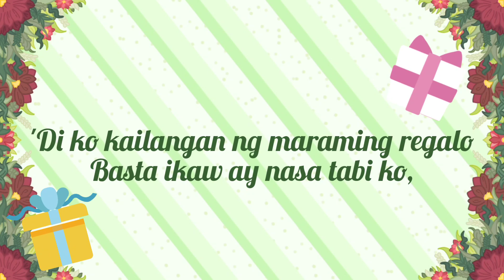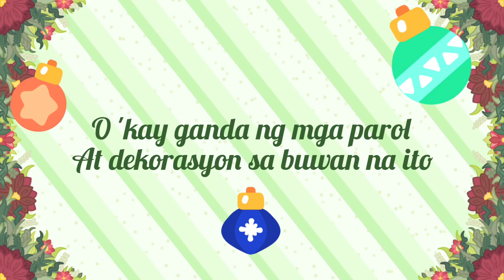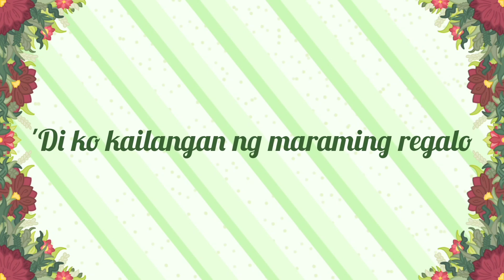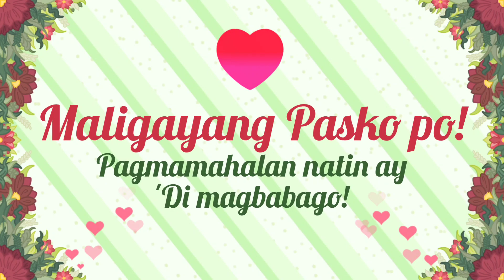Merry Christmas!🎄🎁🎅 // an original song about celebrating the holiday season | Jet Hilao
Merry Christmas and Happy Holidays to everyone!☺✨

To celebrate the yuletide season, I made a song about celebrating Christmas (particularly based on my experience here in the Philippines)! This is also my first time "producing" a song, wherein I added more instruments such as bells, piano and chimes besides from my usual ukulele songs. It was fun indeed and I look forward into making more complex accompaniment music soon!🎹🎸🎶

I was inspired to make this song based on Christmas Station IDs of the Philippine networks, such as "MaGMAhalan Tayo Ngayong Pasko"🎄 and "Star ng Pasko"🌟. I decided to make a lyric video that feels and captures the essence and meaning of Christmas: to be with and spend time with your loved ones.

This is "Merry Christmas!", the first track on my Christmas-inspired Extended Playlist, "Happy Holidays".

🎵: Wear head/earphones for better audio hearing.

"Merry Christmas!"
composed, written and sung by: Jet Hilao
Lyric Video made by: Jet Hilao
Artwork made by: Jet Hilao
Used platform: InShot